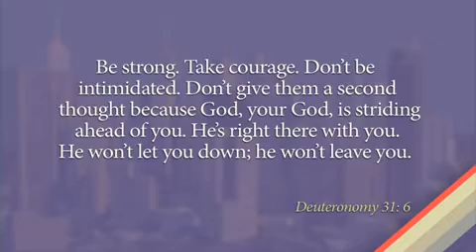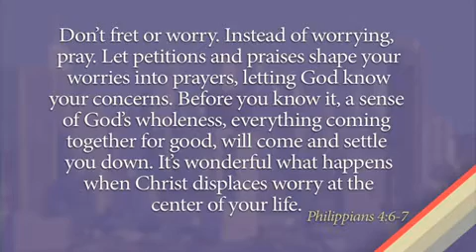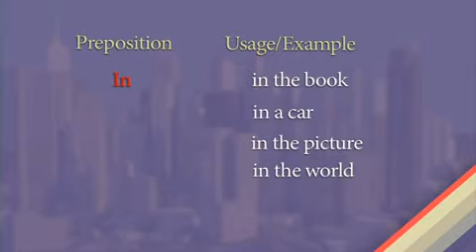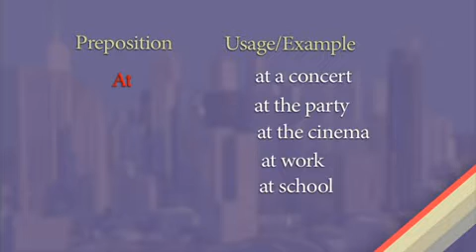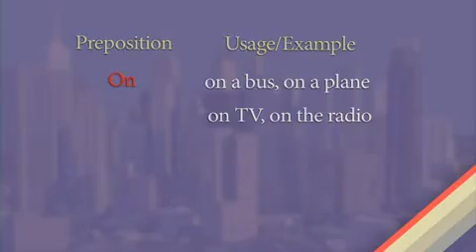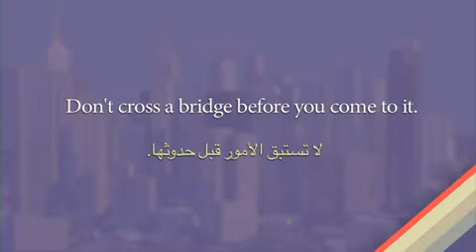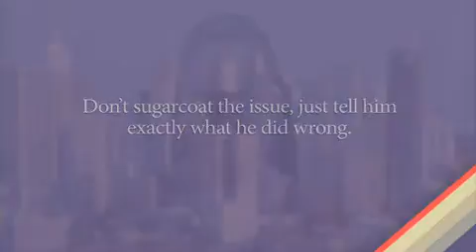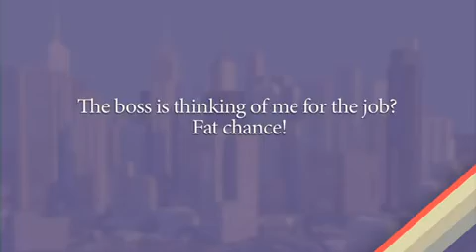طريقة سهلة لتعلم حروف الجر في اللغة الإنجليزية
إليك الآن، بالصوت والصورة، حلقات الموسم الثاني من برنامج "إنجليزي عَ الهوا" لتعلم اللغة الإنكليزية. هذا البرنامج هو واحد من أفضل البرامج البسيطة والسريعة لتعلـُّم اللغة الإنكليزية. ندعوك لمشاهدة هذا البرنامج الرائع الذي سيمنحك فرصة لتحسين لغتك الإنكليزية، مما سيفتح أمامك أبواباً عديدة ويساعدك في مواقف وظروف مختلفة.

حرف الجر في اللغة الإنجليزية هي كلمة تسبق عادة الأسم (أو الضمير) وتجرّه وتُرينا الصلة القائمة في الجملة بين المجرور وكلمة أو كلمات أخرى تسبق حرف الجر. مثال ذلك:

(IN)

in london
in the book
in the news paper

(AT)

at the station
at the dinner table
at a concert
at a party

(ON)

on the left
the picture on the wall